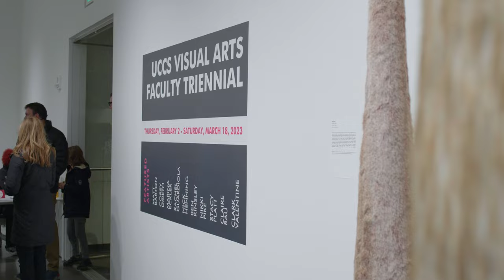EXHIBITION WALKTHROUGH: 2023 UCCS Visual Arts Faculty Triennial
The Galleries of Contemporary Art (GOCA) presents the return of the much-anticipated UCCS Visual Arts Faculty Triennial exhibition. For the first time since the pandemic, brand new artworks from distinguished faculty are on view in the Marie Walsh Sharpe Gallery at the Ent Center for the Arts through March 18th, 2023. The artists, whose works have been recognized in galleries and museums across the globe, guide the next generation of creatives in the classroom as they continue to expand their own craft.